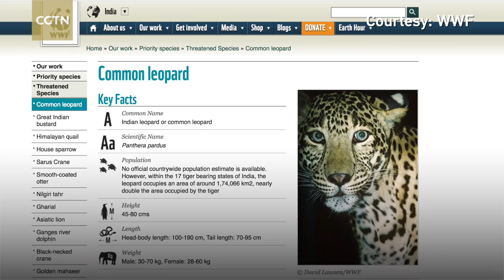Wild leopard rescued from deep well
An adult leopard was rescued from a deep well near a residential area in eastern India on Wednesday. A vet went down to the bottom of the well with a ladder and helped remove the feline after giving him a sedative.